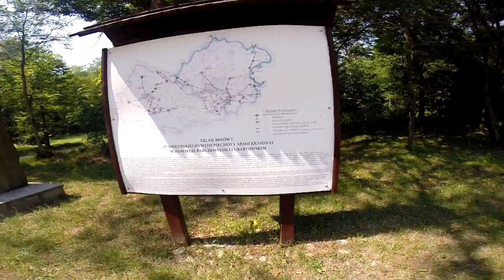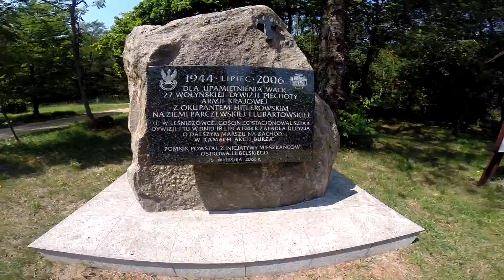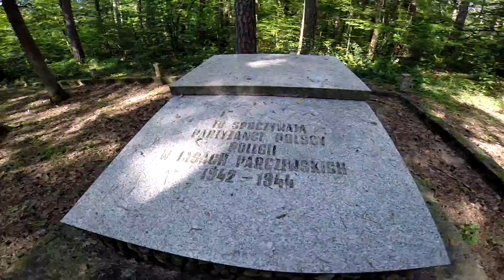Lasy Parczewskie 27.07.2014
Wypadzik rowerowy do Lasów Parczewkich
- źródełko we wsi Jamy
- stawy rybne w Tyśmienicy
- 1100m kładek + wodospad na rzece Bobrówka
- 400 letnia sosna
- ziemianki z czasów II wojny